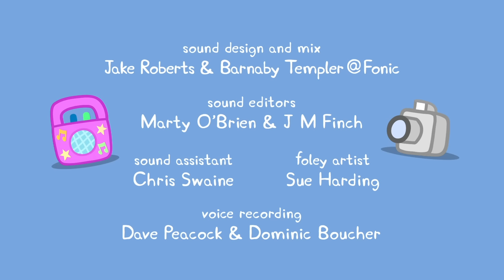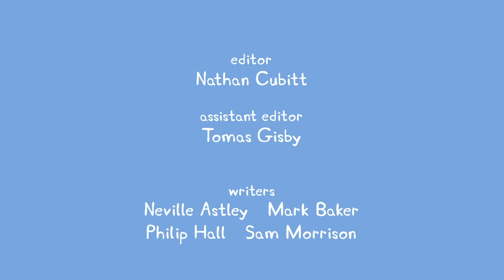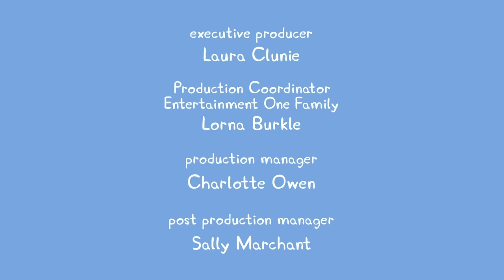Peppa Pig Full Episodes | Suzy Goes Away | Cartoons for Children